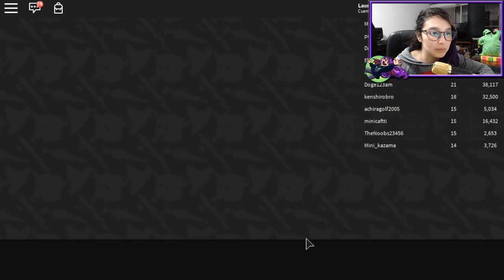Treasure Quest / Juego Roblox en español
Hoy probamos un nuevo juego en Roblox!
💜 ABRIR AQUÍ 💜

Saludos,
Laura

ˆˆ.ˆˆ